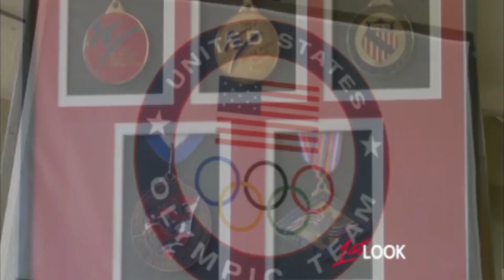THIS IS TAEKWONDO | MOTIVATIONAL COMPILATION - Video motivacional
Taekwondo isn't just a sport. It's to make sacrifices, to overcome, to be disciplined, suffer, feel pain, fail and stand up again, keep kicking even when you can't, push your limits more than what you though. Taekwondo isn't just a sport.